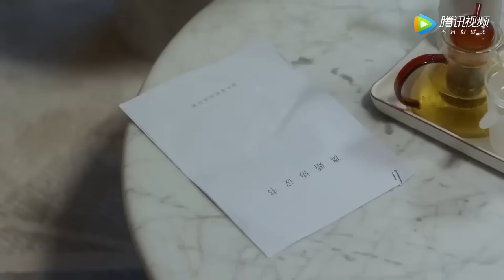丈夫发誓对娇妻忠贞不二，娇妻再也不相信他的鬼话，一气之下要求离婚！【加油！妈妈 Mom Wow】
👠 剧名Drama Name:《加油！妈妈 Mom Wow》